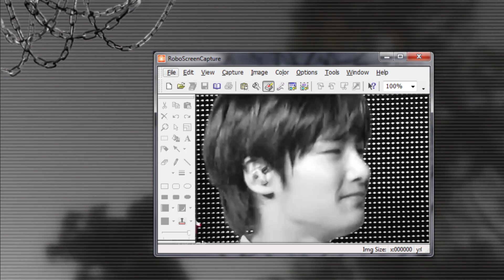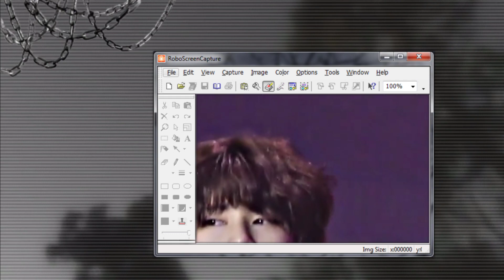¿¡4𝙍3 𝙔0𝙐 𝙅30𝙉𝙂1𝙉!? – Copy face Jeongin ⁴ escuchas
– ¡OMG eres igualitx a Jeongin! 💌

¡! 𝙍𝙴𝙎𝚄𝙈𝙴𝙉 ¡!

Tener [...] exactamente igual/les a Jeongin ;;

·Cráneo

·Ojos

·Mismos labios

·Misma sonrisa

·Misma nariz

·Mismos dientes

¡! 𝙰𝙏𝙴𝙉𝘾𝙸𝙊𝙽 ¡!

– Las afirmaciones están MUY detalladas, huesos y músculos.

subliminal Jeongin
subliminal I.N
Subliminal skz
audio subliminal look like Jeongin